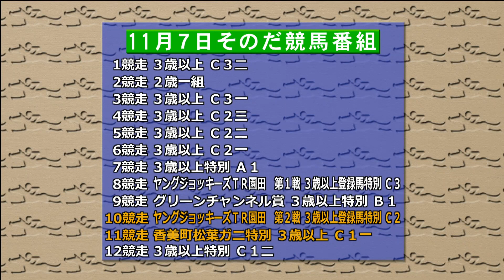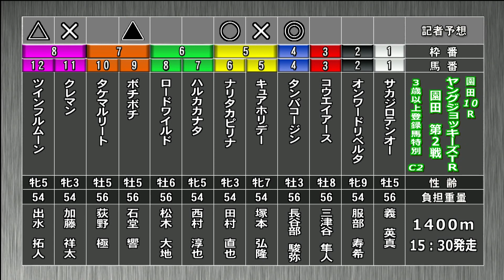そのだけいばレース展望（11月7日分）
11月7日（水）の「そのだけいばレース展望」です。進行は竹之上次男アナウンサー、解説は北防敦記者（競馬キンキ）。メインレース「香美町松葉ガニ特別」を中心にお届けします。